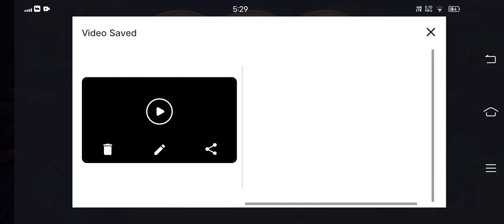Super Machino: adventure game - Stage 6 Level 2 (@buttar22gaming )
Super Machino go (Super Machino run), jungle & world adventure game
Machino bros (Machino run) is mentioned as an exciting classic jungle adventure game but also many difficulties and challenges. In this super game, you will jump and adventure with Machino to mysterious new lands.
Take the background is a peaceful village then the turtle monster from where to vandalize. You will have to control Machino with jump in time to avoid dangers and destroy monster to protect the village.

In this jungle game, Machino will jump in beautifully funny maps but also dangerous, confronting with monster as: mobile poisonous mushrooms, winged turtle, cannons turtle, spine turtle or cannibal flowers and many other enemies with jungle terrain full of obstacles. You need to show your skillful use of the jump buttons to help Machino adventure, repelling the evil turtle monster and complete the mission to find peace for the village.
* Feature:
- Super game with beautiful interface, smooth and lively.
- Music and sound effects.
- The adventure game is suitable for all ages.
- The jungle game includes 20 zones and 100 levels with a time limit at each level for players to feel thrilling and challenging.
- Do not forget to charge energy and eat special items to increase strength against evil turtle monster.
- Adventure game with various jungle game maps: snow, night, grass hill, fire, desert, jungle, haunted house, heaven.
- Evil turtle enemies and monster are waiting for you to punish.
- Kill monster by shoot or jump on the head.
- Easy to play with 4 buttons: jump, eddy jump, shoot and run fast
- List of player benefits: gold, crystal and rewards system corresponding to daily tasks.
Amid the advent and development of many super game genres today, the Machino bros (Machino run) is still a classic adventure jungle game for players many wonderful experiences and memorable. Because what gives players not only relax and relieve fatigue, but also the great feelings of childhood with the adventure game of destroying monster to rescue the legendary princess.

Download this super game right now on your phone to be able to embody into the brave Machino with jungle game adventure journey and destroy evil turtle monster to regain peace for the beloved village.
We are looking forward to receiving your comments to be able to improve and develop this super game better in the next version.